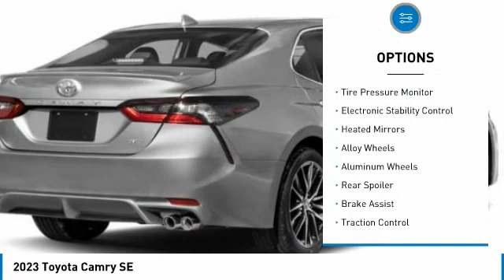2023 Toyota Camry T35378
Kendall Toyota
10943 S Dixie Hwy

2023 Toyota Camry SE 4D Sedan 08w2 2.5L I4 DOHC 16V FWD 28/39 City/Highway MPG. This vehicle is located at Kendall Toyota in Miami on 10943 South Dixie Highway Miami, FL 33156 with convenient access from the Palmetto Expressway SR 826 with access to Miami, Coral Gables, Doral and Hialeah. Have questions on the best new or used cars available for you? How much does a new Camry cost? The MSRP of this Camry SE is listed as $29701. Miami car buyers looking for a great value, legendary reliability and class-leading safety will find the new Camry is an excellent option. Car budget friendly, you can lease a new Camry with little to no money down payment or choose a finance plan with a low interest rate that is right for you. Customize your payment online or have a Toyota new car specialist assist you. Camry is engineered for optimized handling and ride quality. And with a low, wide stance, Camry delivers a crisp and responsive feel. Indulge your sporty side and take the long way home. The Camry features distinctive styling and a new, unique front grille to emphasize its athletic performance. This Camry features Toyota Safety Sense 2.5+ including Pre-Collision System with Pedestrian Detection, Dynamic Radar Cruise Control, Lane Departure Alert with Steering Assist, Automatic High Beams, Lane Tracing Assist and Road Sign Assist. Toyota keeps you in touch with steering wheel controls, and support for Apple CarPlay or Android Auto integration with a suite of services that are there for you 24/7.